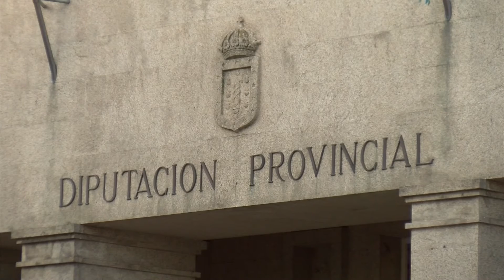11062021 05 PEL RECATIVA DEPUTACION